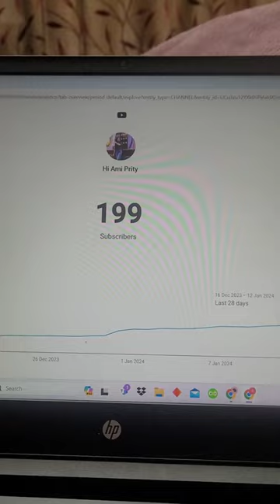200 subscribe done minisovlog vlog shortvideo video mini vlog 49